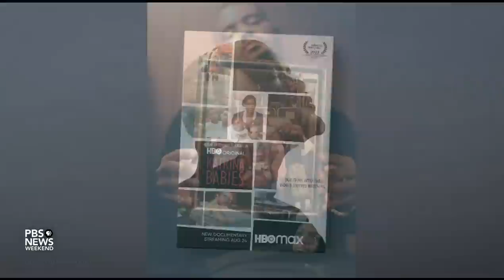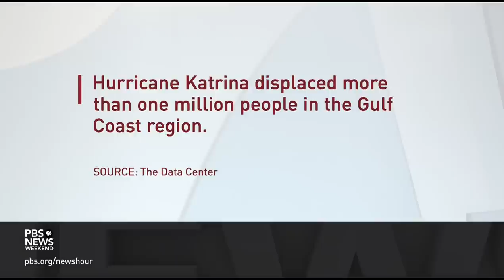New documentary shares the stories of children who lived through Hurricane Katrina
Hurricane Katrina devastated the city of New Orleans 17 years ago, with more than 1800 lives lost and more than $100 billion in property damage. Many of those who lived through the storm were children at the time and traumatized by the experience. The documentary "Katrina Babies" is a collection of stories about those who experienced the storm as children and how it has impacted their lives. Geoff Bennett is joined by the filmmaker Edward Buckles Jr., a New Orleans native and survivor of Hurricane Katrina, to discuss.